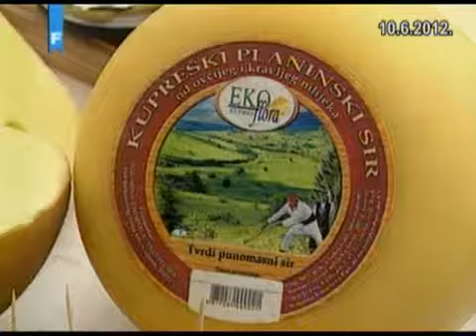EU Reportage - BiH Market for the EU Products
EU Reportage info: FTV broadcast on 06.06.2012. This reportage will give an overview of the situation with regard to the placement of the EU made products on BiH market? Is BiH interesting for the EU investitors? Could EU integration process help BiH economy?